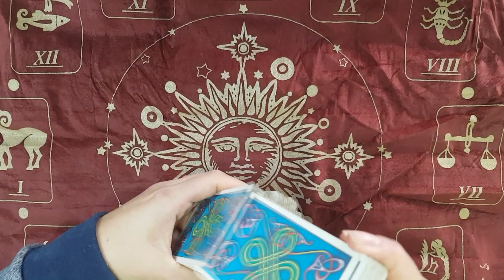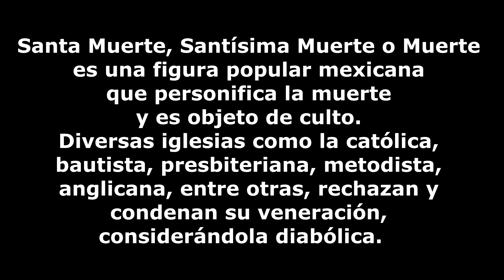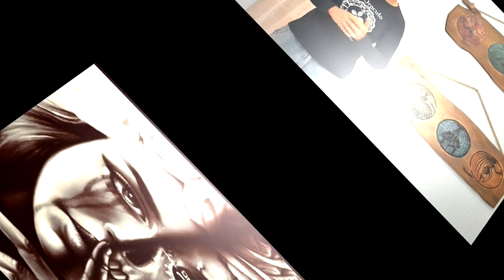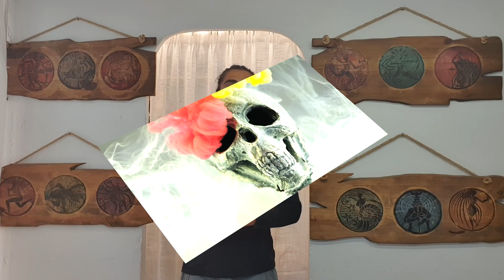Conoce a la Pombagira Rosa Caveira | Historia de Pomba gira Rosa Caveira | Umbanda y Kimbanda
Este video de "El Oráculo Barcelona" chamanismo y espiritualidad esta especialmente dedicado a quien no conoce a la Pombagira Rosa Caveira, ya que contiene la historia de Pomba gira Rosa Caveira. Esta historia que se contará aquí, pertenece a una de sus vidas pasadas, recordando que no siempre la Pombagira Rosa Caveira que se incorpora en un médium, es la misma que se incorpora en otro. Entonces una historia puede ser diferente de la otra, pero siempre será la misma Pombagira Rosa Caveira.

Pombagira Rosa Caveira es una entidad que trabaja en la línea de las almas y se hizo conocida por ser una gran guerrera y justiciera. Porque en su presentación astral viene en forma de mujer o calavera, o mitad y mitad siempre con una rosa en sus manos y una calavera a sus pies, calavera que representa a todos sus enemigos que se cruzan en su camino. Uno de sus campos de actividad, es cuando el amor entre las personas da paso al odio, amor que puede ser de los más variados tipos. Especialmente cuando comienzan a hacerse daño a través de hechizos.